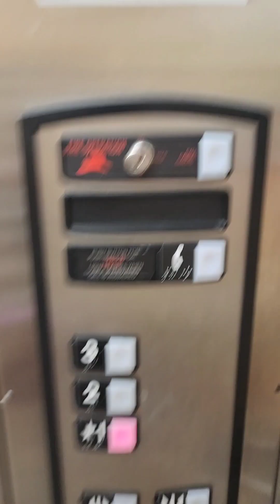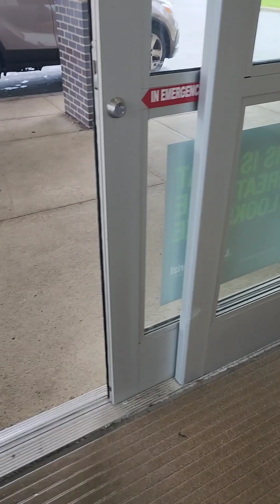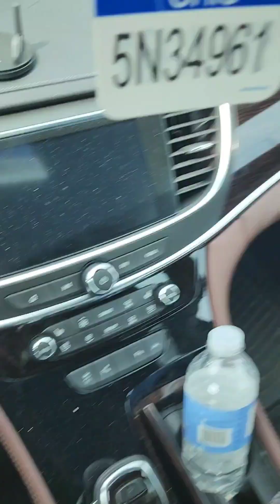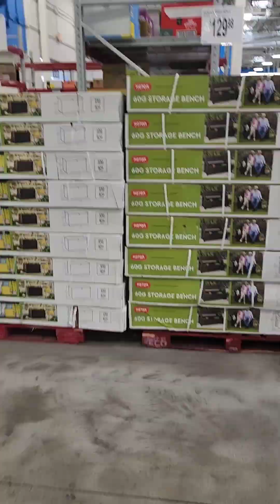Vlog / cardiologist / storytime /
Ride with me as i share with you one of the most difficult situation ive ever been through which almost killed me.  This shock my soul. God is covering me still.
these are my own opinions.